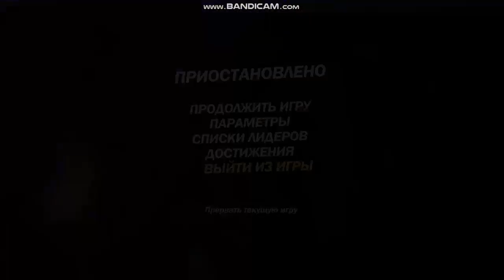Trials Evolution - 300 medals reached